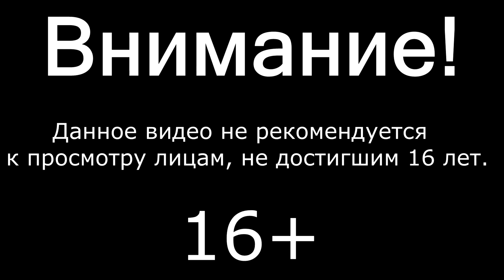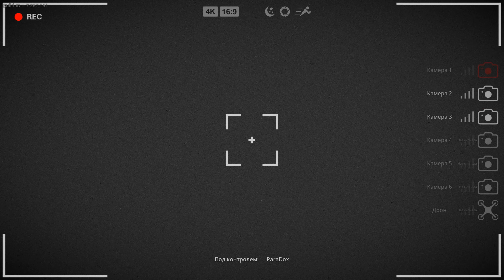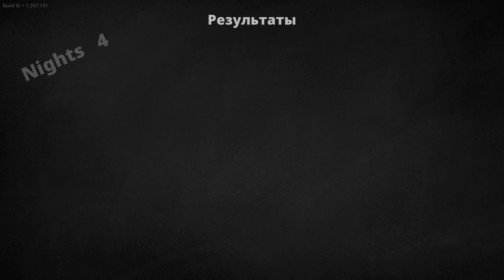НОВЫЙ БИГ ФУТ! КАК ПОЙМАТЬ БИГФУТА ▲ BIGFOOT 4.0